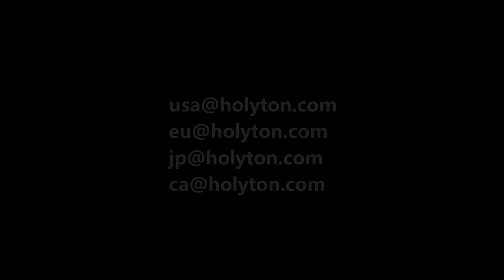HT25ドローンモーター修理